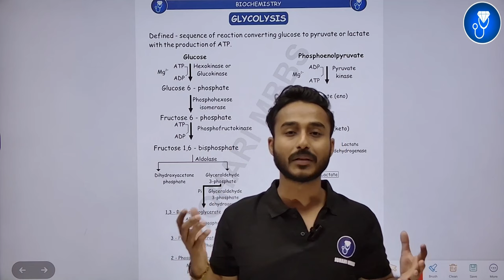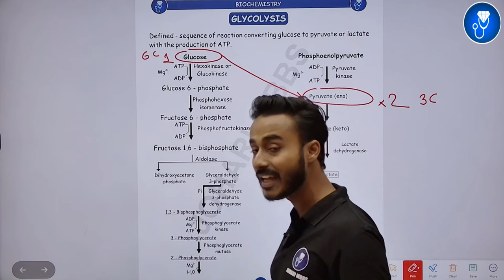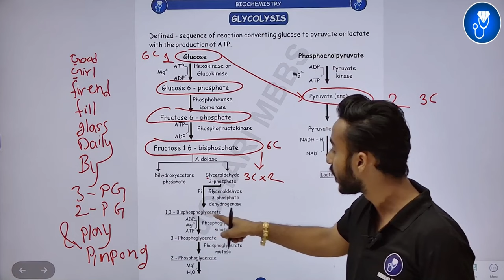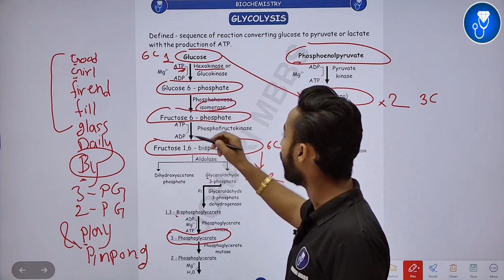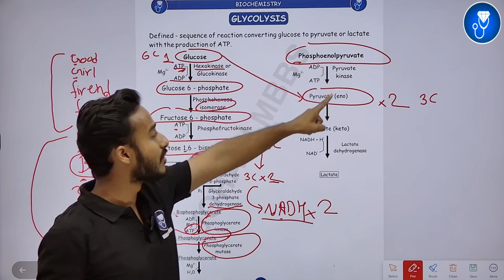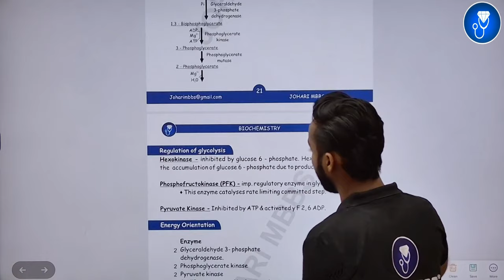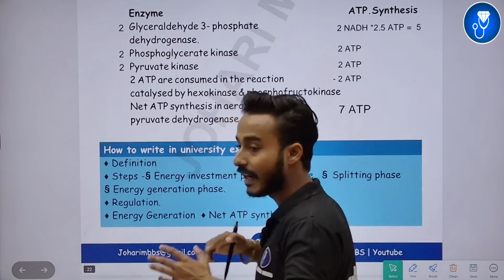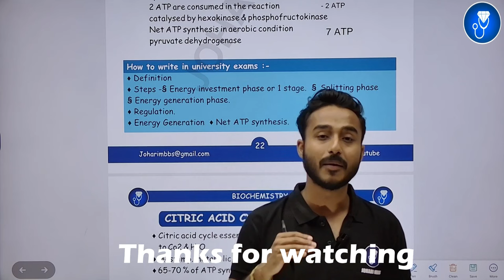glycolysis biochemistry | carbohydrate metabolism biochemistry | glycolysis pathway biochemistry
This Video Topic - glycolysis biochemistry | carbohydrate metabolism biochemistry | glycolysis pathway biochemistry

IMPORTANT LINKS :-
1) ORDER Anatomy Next Edition Module , Biochemistry in 7Days & Physiology MODULE

3) INSTA Broadcast Channel ( FOR Daily VLOGS, Life Update )